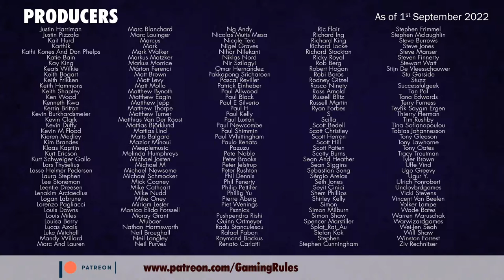Marrakesh: Tutorial & Playthrough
Timestamps
00:00:00  Countdown & opening credits
00:02:44  Introduction
00:04:43  Game overview
00:06:28  Random setup
00:09:00  Playthrough round 1
00:21:12  Round 2
00:36:58  Round 3
00:42:55  Round 4
00:54:35  Round 5
01:06:57  Round 6
01:18:28  Round 7
01:28:59  Round 8
01:45:31  Round 9
01:59:52  Round 10
02:11:58  Round 11
02:23:35  Round 12
02:33:27  End game scoring
02:37:06  End game discussion
02:42:51  End Credits